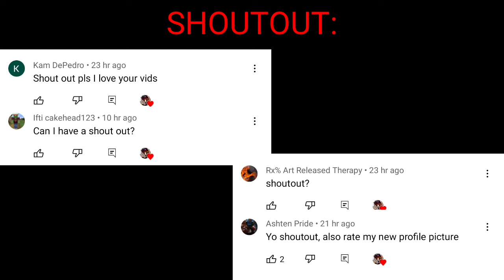Mob Talker React To Arch Illager Rap by Dan Bull (REQUESTED, mistake's)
weak reaction ngl